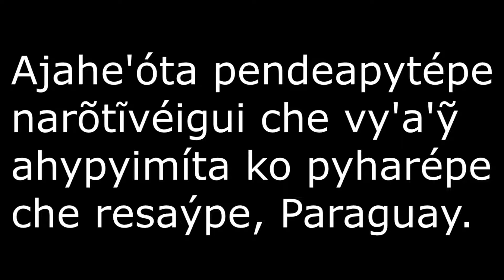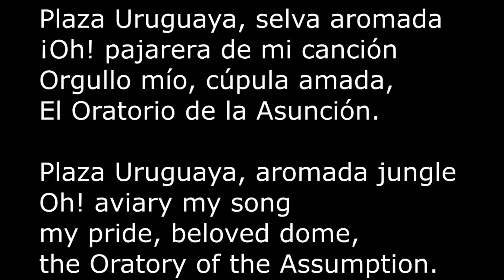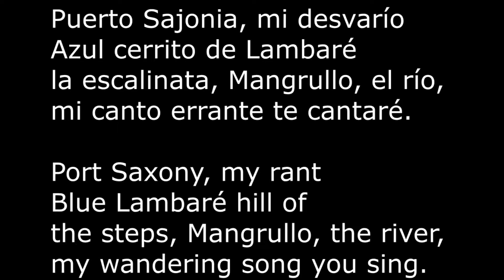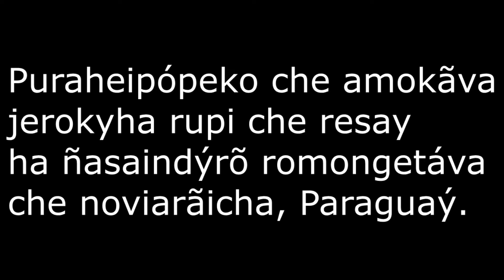Jose Asuncion Flores - Paraguaype (Lyrics)